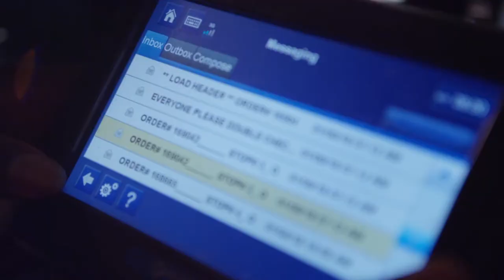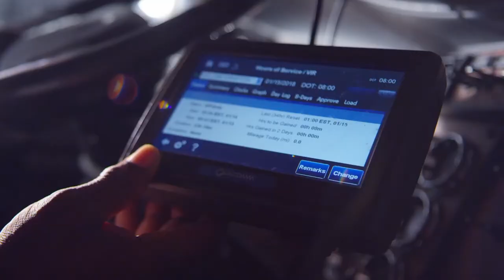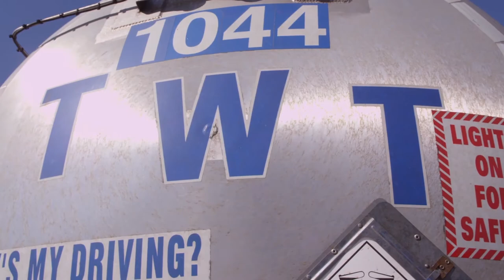An Introduction to NTTC